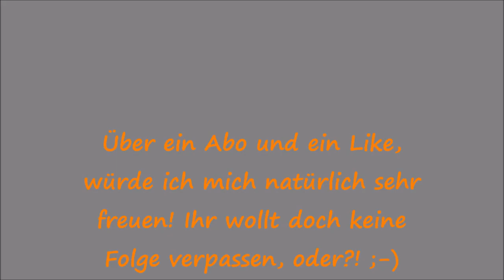Gartenrundgang Juni Teil 6 Folge 38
Der 6. Teil des Juni Gartenrundgangs und somit auch der Letzte in dem Monat ist dran. Ich zeig euch wieder was sich so alles tut und getan hat. :)
Euer Lars_()_